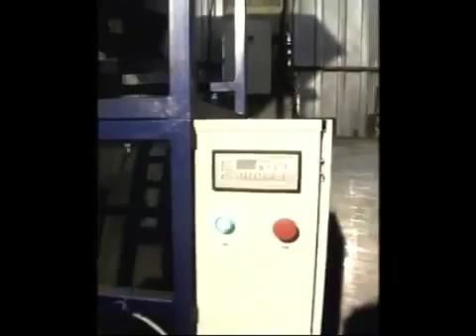Линия фасовки пеллет 1